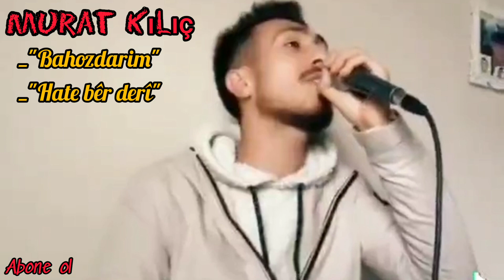Murat Kılıç "Bahozdarim , Hate ber deri " Y£Ni✓